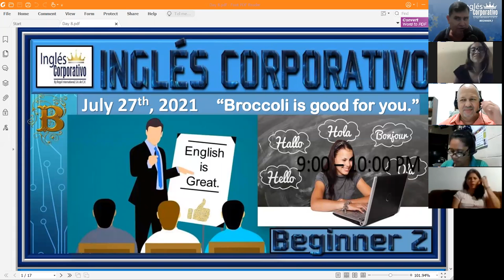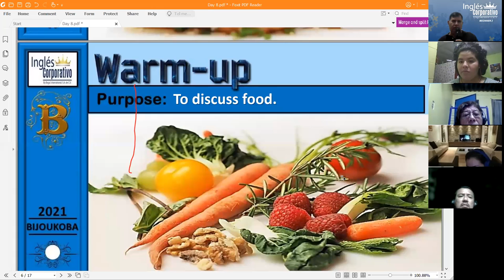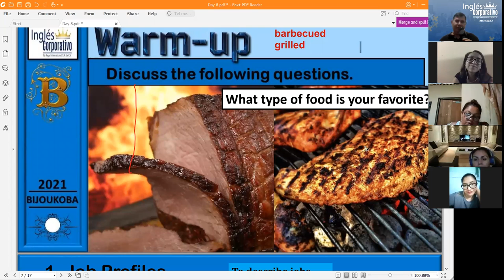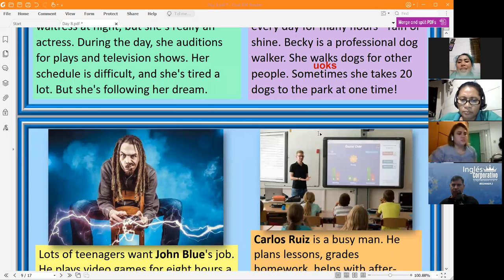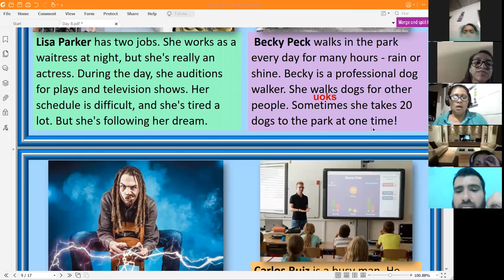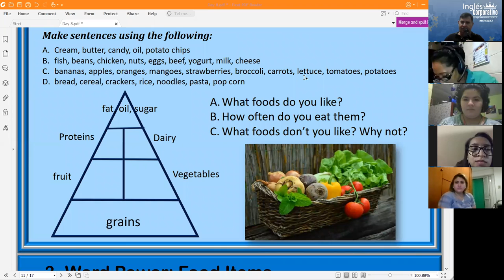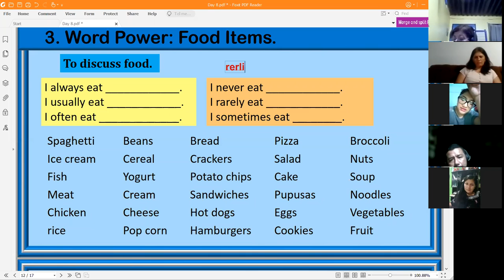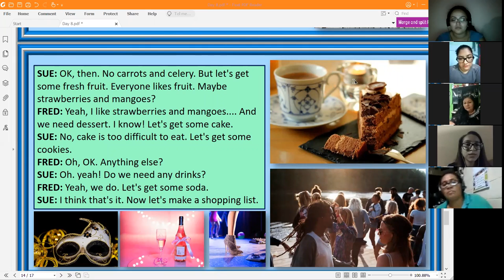Ingles Corporativo-Broccoli is good for you. Day 8